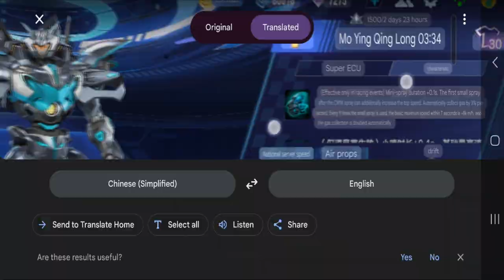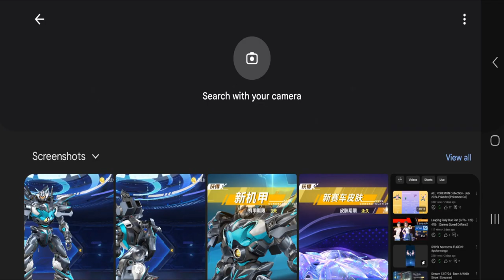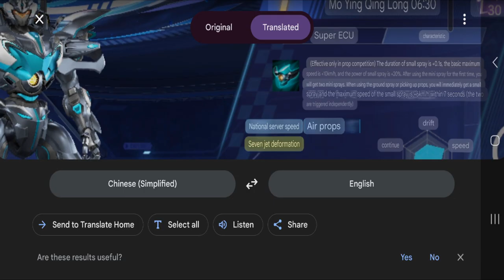Review T6 - Top 1 Meta For Jumping Maps 【QQ Speed Mobile】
review Mo Ying Qing Long? (I'll just call it T6)
I managed to get the T6 trial for 3 days. Let's see how good is it in Speed Mode and what maps are suitable to use.

This car's ECU can be used 3 TIMES!

00:00 Trial T6
00:40 Intro + Review
07:32 Speed Test
09:17 North Sea Fishing Ground
11:31 Nightless Sand City
13:40 Snow Realm Chasm
16:38 All The Way To Qian
18:59 (Forgot map name)
21:20 City 11
24:50 Dragon Gate
26:49 Conclusion